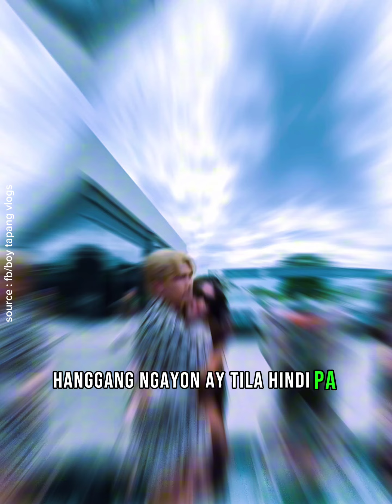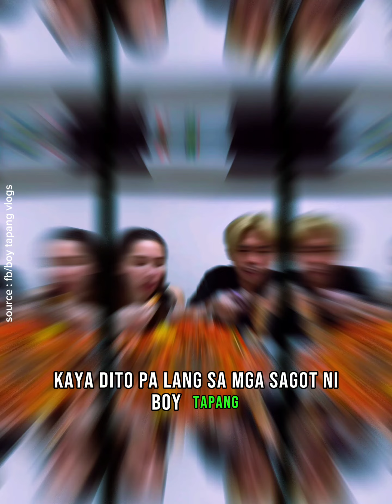boy tapang walang respeto kay cherry white dahil sa ginawa nito#boytapang